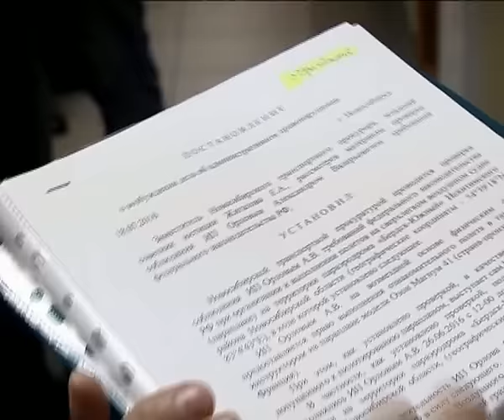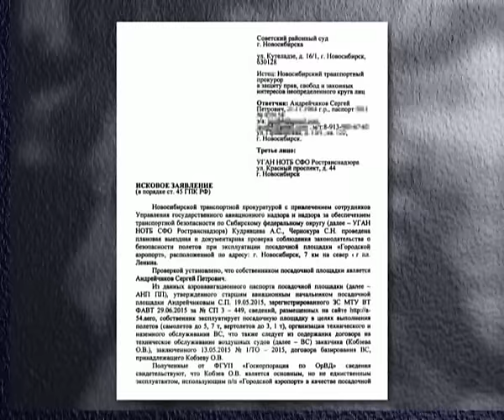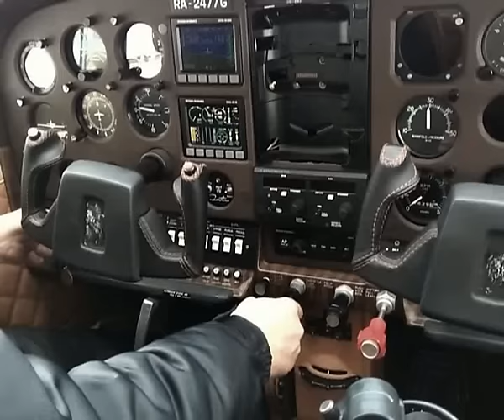Прецедент. Орлов летать не должен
В новосибирских судах рассматривается сразу несколько исков к людям, которые увидели небо и посвящают жизнь тому, чтобы показать его другим. В то время как прокуроры пытаются предъявить к легким летательным аппаратам такие же требования, как к трансатлантическим боингам, участники авиации общего назначения мечтают, чтобы отношения к этому виду транспорта стало таким же, как и к автомобилям: получил права, заплатил страховку, прошел техосмотр – и лети. В условиях бескрайних российских просторов с их неразвитой дорожной инфраструктурой крылатый транспорт должен развиваться как на дрожжах, но пока не получается. А инициативы правоохранителей еще и выбивают из-под шасси последнюю точку опоры.